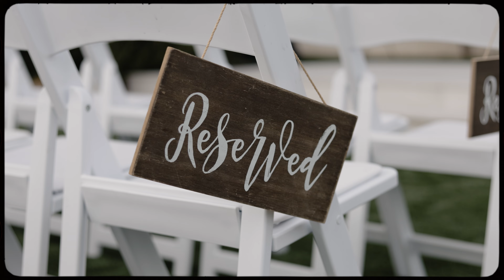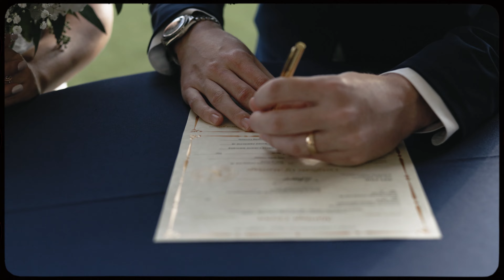Scott + Danielle | Cinematic Wedding Film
The wedding of Scott & Danielle.

Gather Estate, Mesa, AZ. November 24th, 2023

Shot on Canon R6 Mark II & Panasonic Lumix S1